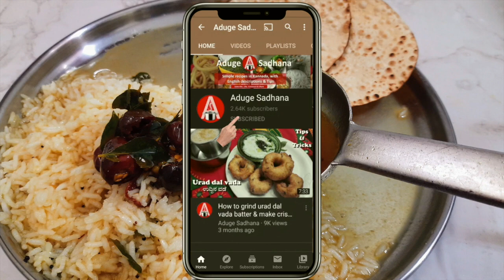ದಿಢೀರ್ ಹುಳಿ ಸಾರು | No Sambhar Powder/Grinding/Coconut | Bachelors Recipe | Instant Saaru Recipe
- Try other Sambhar/Saaru /Curry Recipe @AdugeSadhana